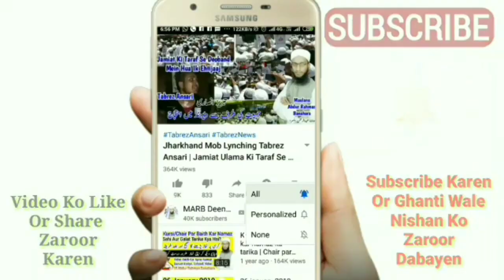Hadees Ka Sabaq Part 6 | Qibla Ki Taraf Toilet | M Abdullah Sungra | Tirmizi Shareef Ka Dars | MARB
Tirmizi shareef ka Dars jise ham hadees ka sabaq part 6 kehte hain isme bataya gaya hai ke peshab wo paikhana ke waqt qibla ki taraf peeth ya rukh karna bahut zaroori masail  by Hazrat Maulana Abdullah sahab qasmi shaikhul hadis jamia markazul uloom sungra MARB Deeni Malumaat YouTube Channel

2⃣ WhatsApp Par Ham Se Judne Ke Liye Aap Apne WhatsApp Number Se Hamare WhatsApp Number Ko Apna Naam Aur Mukammal Adress Ke Saath Add Likh Kar SMS Send Karen,

3⃣ Koi Sawal Yani Masla Masaail Puchna Ho To Aap Comment Ke Zarya Puch Sakte Hain Ya Mufti Sahab Ke Number Par Call Kar Ke Puch Sakte Hain,

4⃣ Channel Ke Bare Mein Kuch Batana Ho Ya Aap Apni Video Dalna Chahte Hain To Rabta Kar Sakte Hain,
🌎MARB🌎
Channel By :- Mufti Abdur Rahman Banahara
Full Adress:-